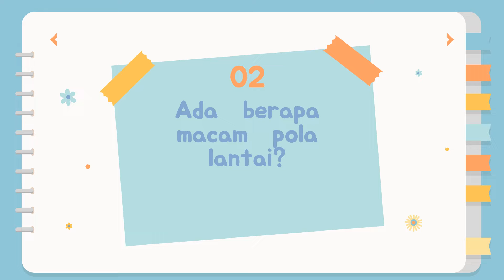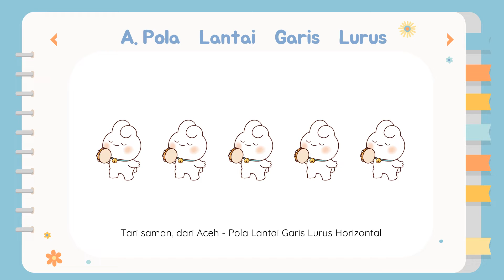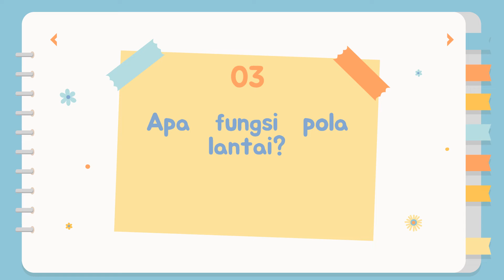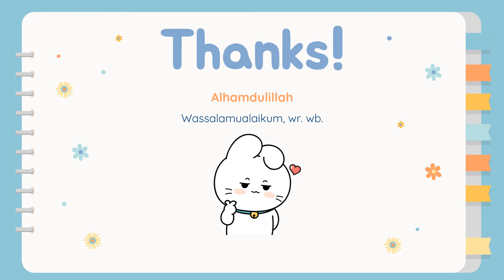SBdP - Pola Lantai Tari Daerah pt.2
video pembelajaran kelas 5 tema 6, kelas 4 tema 7 tentang pola lantai dalam seni tari.

GIFs: pinterest